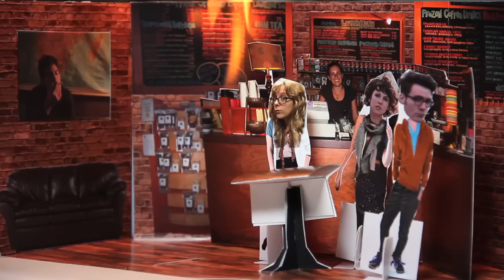Mud House Episode 2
This time on Mud House, Jonathan attempts to attract some attention, and Jenna discovers something shocking about her latte!

You can warm up with some hot coffee and hang with all your friends at Mud House too!